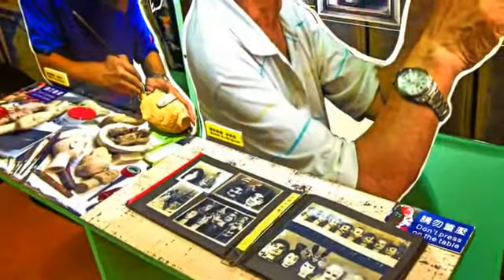[大同區] 台原亞洲偶戲博物館 (景點)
提到布袋戲，是許多台灣中世代的兒時回憶。這間博物館，原本名稱叫作「林柳新紀念偶戲博物館」，是林氏宗親為了紀念林柳新醫生而設立。裡面藏有台灣和世界各國的戲偶，並有不定期的偶戲表演和特展。不論是台灣人熟悉的布袋戲，或是中國知名的傀儡戲、皮影戲，還是歐洲各國的戲偶，這裡通通看的到。另外，這座博物館建築本身也有些歷史，充滿早期台灣的建築風格。來到這裡看戲偶表演，時空彷彿回到了台灣1960年代的庶民生活。